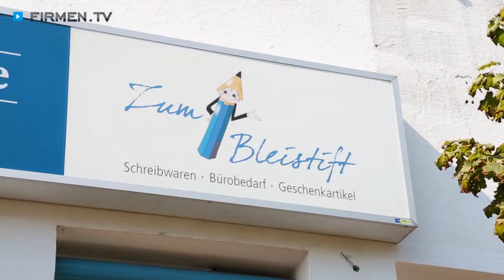Geschenkideen Kissing, Aichach-Friedberg: Zum Bleistift Schreibwaren-Bürobedarf-Geschenkartikel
Im von Kerstin Köllner und Dagmar Kapfer mit großer Leidenschaft geführten Schreibwaren-Geschäft Zum Bleistift in Kissing im Landkreis Aichach-Friedberg bleiben keine Wünsche offen!

Zum breiten Angebot zählen Geschenkartikel, Zeitschriften, Schreibwaren sowie Bastelbedarf und Bürobedarf. Ein Hermes-Paketshop, ein Ticketservice und die Anzeigenannahme der Augsburger Allgemeinen runden die Auswahl der Produkte ab.

Einen angenehmen Schulbeginn für Eltern und Schüler garantieren der Schullistenpackservice, bei dem die Materialien innerhalb eines Tages als Gesamtpaket abgeholt werden können, und die gute Kooperation mit Schulen und Kindergärten. Sehr beliebt sind auch die Schulranzen-Partys mit den neuesten Modellen und der professionelle Büchereinbindedienst.

Kunden aus der ganzen Region schätzen die ausführliche und freundliche Beratung sowie das entspannte Ambiente und kommen immer wieder gerne in den Laden.

Zum Bleistift in Kissing – sympathisch, kompetent und immer für Sie da!

Weitere Infos zum Profi für Schreibwaren in Kissing im Landkreis Aichach-Friedberg sowie dem Angebot an Geschenkideen, Schreibwaren, Bürobedarf und Bastelbedarf finden Sie

Zu Zum Bleistift Schreibwaren-Bürobedarf-Geschenkartikel in Kissing finden Sie ein ausführliches Porträt